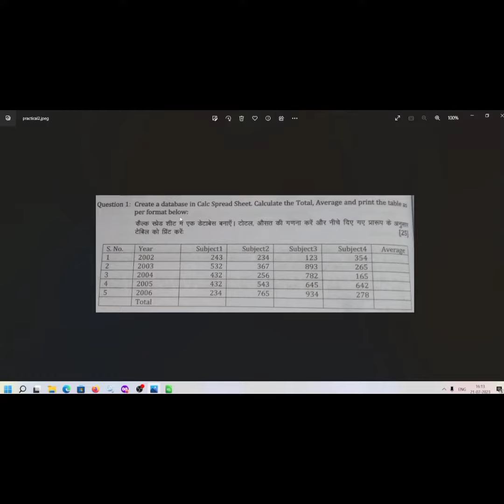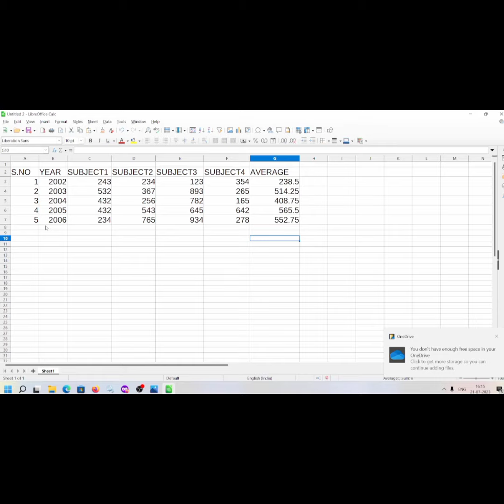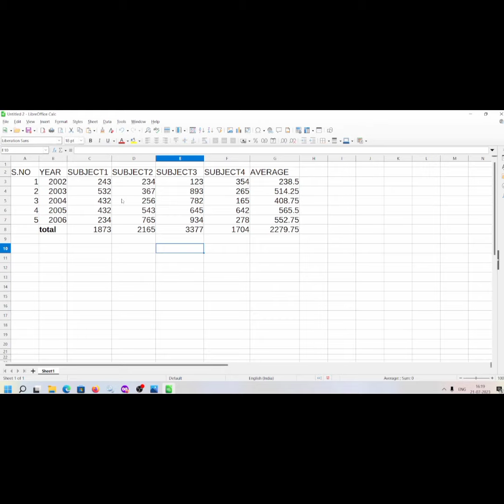Create a database in calc spreadsheet and calculate sum and average in libreoffice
• Sum of qube of series